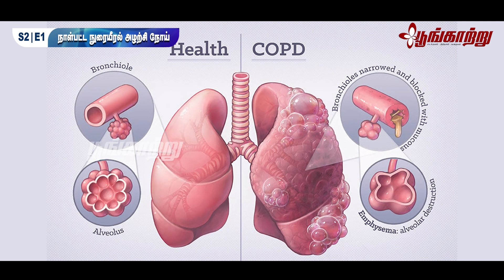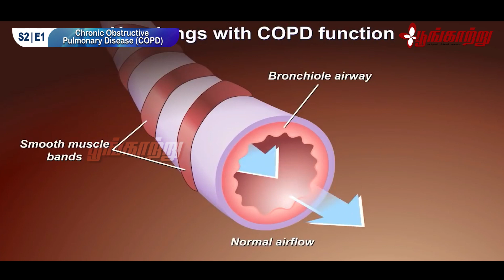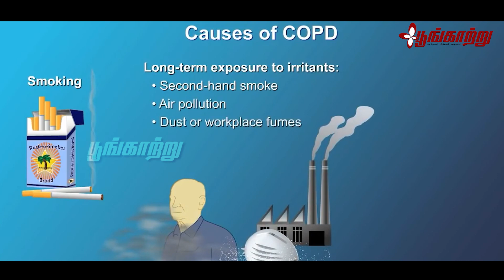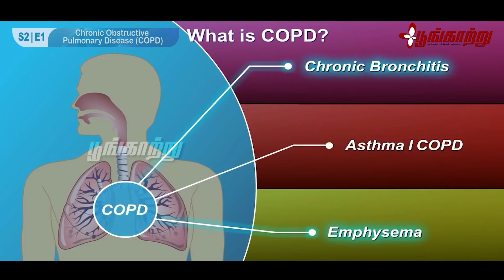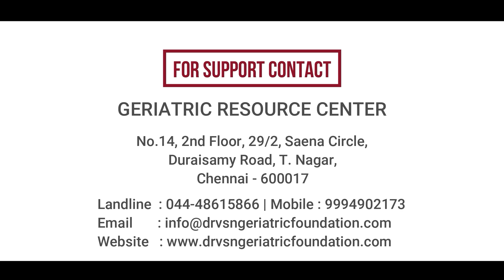சளி, இருமலா ஈஸியா எடுக்க வேண்டாம்! | Healthy Ageing Series | Dr.Jayaraman | Poongaatru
எப்பொதும் சளி, இருமல் இருக்கிறது என்றால் அதனை சாதாரணமாக விட வேண்டாம். COPD எனப்படும் நாள்பட்ட நுரையீரல் அடைப்பு பிரச்சனையாக கூட இருக்கலாம்.

இந்த வீடியோவில் COPD பற்றி நுரையீரலியல் வல்லுநர் Dr. S. ஜெயராமன் அவர்கள் Healthy Ageing Series-ல் பூங்காற்று நண்பர்களோடு பகிர்கிறார்.

இந்த வீடியோவை முழுவதுமாக பார்த்துவிட்டு உங்களது நண்பர்களுக்கும் பகிருங்கள்.